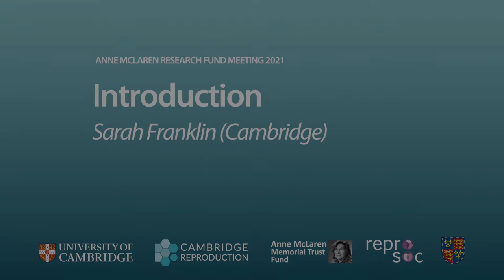Anne McLaren Symposium 2021: Introduction (Sarah Franklin)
On 23 March 2021, the second Anne McLaren Symposium was held, on the theme 'Synthetic gametes and germline development for science and society'.

This video contains the Introduction to the symposium, which was given by Professor Sarah Franklin (University of Cambridge).